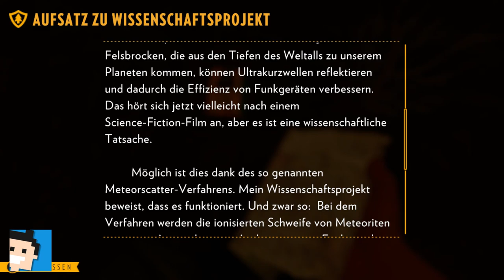✪ Let's play Firewatch Switch deutsch #7 Brian Goodwin ✪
Moin moin...

Firewatch ist ein Einzelspieler-Abenteuer in der Ego-Perspektive, das in der weiten Wildnis von Wyoming spielt.
Wir schreiben das Jahr 1989. Du bist ein Mann namens Henry, der sich aus seinem chaotischen Leben zurückgezogen hat, um als Brandwächter in der Wildnis Wyomings tätig zu sein. Hoch oben auf einem Berg stationiert ist es deine Aufgabe, nach Rauch Ausschau zu halten und für die Sicherheit der Wildnis zu sorgen. Dein Supervisor, eine Frau namens Delilah, steht dir über ein kleines Handfunkgerät jederzeit zur Verfügung – dein einziger Kontakt zu der Welt, die du hinter dir gelassen hast. Als dich etwas Seltsames aus deinem Aussichtsturm lockt, eröffnet sich dir eine wilde und unbekannte Welt, die dich vor viele Fragen und Entscheidungen stellt, die deine einzig bedeutsame Beziehung aufbauen oder zerstören kann.
Beinhaltet

Atemberaubend schöne Wildnislandschaften, die sich mit jedem Schritt, den du tust, ausweiten.
Eine maßgeschneiderte Storyline: Jede deiner Entscheidungen beeinflusst die Geschichte und deine Beziehungen.
Knisternde Spannung und Mysterien
Geheimnisse und Entdeckungen hinter jedem Hügel

MEIN EQUIPMENT

let's play, firewatch, switch, deutsch, adventure, survival, horror, nintendoswitch, Walkthrough, blind, letsplay, gameplay, gaming, nintendo switch, walkthrough,